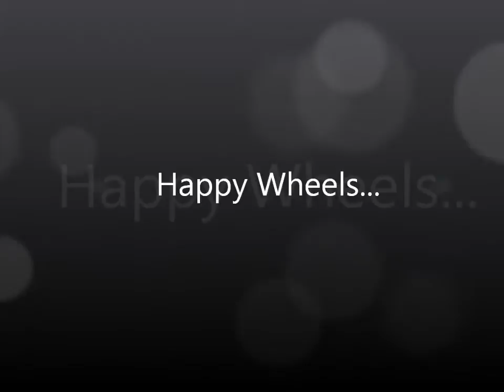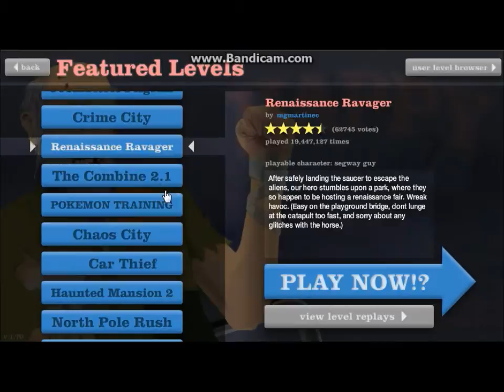Happy Wheels - Part 8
Part 8 of this amazing saga! Look out for Happy Wheels Part 9 and Let's Play Some Tekkit! XD